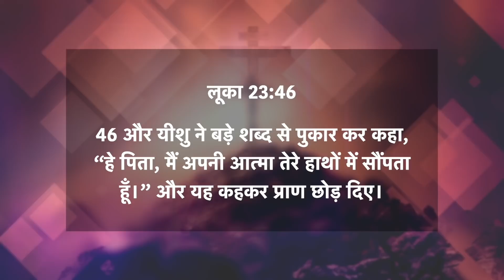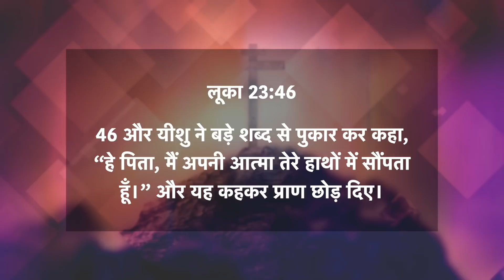“हे पिता, मैं अपनी आत्मा तेरे हाथों में सौंपता हूँ” (भाग-2) | लूका 23:46 | दैनिक मन्ना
आज का वचन ➤ लूका 23:46
46 और यीशु ने बड़े शब्द से पुकार कर कहा, “हे पिता, मैं अपनी आत्मा तेरे हाथों में सौंपता हूँ।” और यह कहकर प्राण छोड़ दिए।
लूका 23:46 (भाग-2) | दैनिक मन्ना - Easter Series | 11 अप्रैल 2022
🎧 अपने चुनिंदा Platform पर सुने (**5-Star Rating ज़रूर दे ताकि दूसरों तक यह वचन पहुँच सके!)